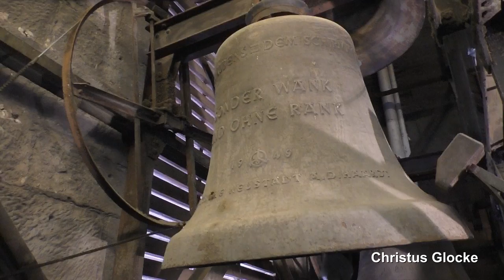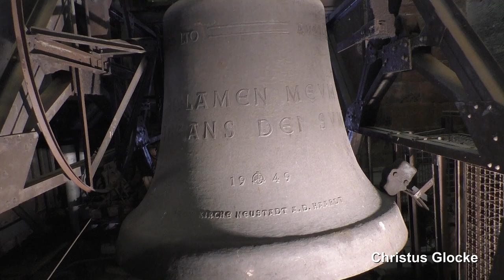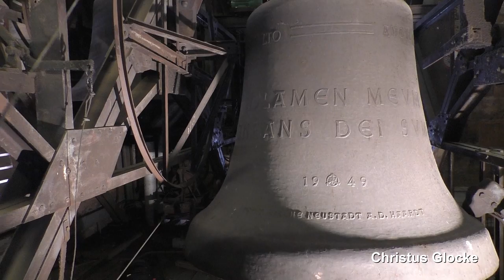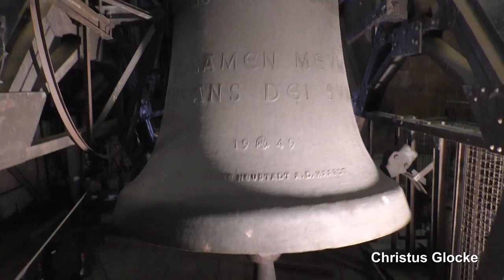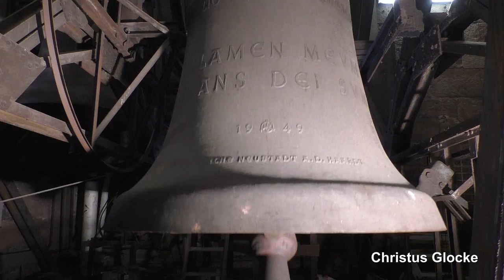NEUSTADT a. d. Weinstraße (D), Stiftskirche St. Ägidius, Geläutepräsentation ohne es' (Turmaufnahme)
Präsentiert wird eine Turmaufnahme des Geläutes der Stiftskirche St. Ägidius in Neustadt an der Weinstraße.
Neustadt ist eine Kleistadt mit über 50.000 Einwohnern in der Pfalz.
Die beiden Türme der Stiftskirche tragen ein siebenstimmiges Gussstahlgeläut vom Bochumer Verein für Gussstahlfabrikation, darunter die Kaiserglocke. Sie ist größte läutbare Stahlglocke der Welt. Im Nordturm der Kirche befinden sich die beiden größten Glocken.

GLOCKENDATEN:

Glocke 1: Kaiserglocke, es°, Bochumer Verein 1949, 14000 kg, d= 3.210 mm

Glocke 2: Kurfürstenglocke, g°, Bochumer Verein 1949, 7350 kg, d= 2.550 mm

Glocke 3: Ursinusglocke, b°, Bochumer Verein 1949, 4260 kg, d= 2.140 mm

Glocke 4: Martin-Luther-Glocke, c', Bochumer Verein 1949, 3100 kg, d= 1.910 mm

Glocke 5: Ulrich-Zwingli-Glocke, es', Bochumer Verein 1949, 1760 kg, d= 1.605 mm

Glocke 6: Johannes-Calvin-Glocke, f', Bochumer Verein 1949, 1270 kg, d= 1.430 mm

Glocke 7: Pfalzgrafenglocke, g', Bochumer Verein 1949, 910 kg, d= 1.275 mm

ABLAUF DES VIDEOS:

0:00 Intro

0:15 Einzelglocken
- 0:30 Pfalzgrafenglocke, g'
- 2:40 Johannes-Calvin-Glocke, f'
- 4:35 Martin-Luther-Glocke, c'
- 7:15 Ursinusglocke, b°
- 10:15 Kurfürstenglocke, g°
- 13:30 Kaiserglocke, es°

17:05 Vollgeläute ohne es'

Diese Aufnahme entstand gesondert im Rahmen des Projektes "createsoundscape".
An dieser Stelle möchte ich mich ganz herzlich bei der Kirchengemeinde und Frau Gutermann für die sehr kurzfristige Ermöglichung dieser Aufnahme bedanken. Ebenso bei "Angelusglocke" für die Organisation und bei "DPLP" für die Unterstützung. Es war wirklich ein absolut tolles Erlebnis mit euch! :D

Wer mehr Bilder von Kirche und Glocken sehen möchte und einen Außeneindruck vom Geläute bekommen möchte wird unter diesem Link fündig:

Hinweise zum Video: Leider war die Durchführung einer professionellen Aufnahme in diesem Fall äußerst schwierig. Zum Einen waren die Glockenschalter in den Stuben teils defekt und teils nur schwer zu erreichen. Darüber hinaus konnte zum Zeitpunkt dieser Aufnahme leider die Glocke 5 (es') aufgrund eines Defektes nicht mitläuten und die Stromversorgung war auch äußerst mangelhaft, sodass die Lichtmöglichkeiten bei dieser Aufnahme leider nur sehr begrenzt waren. Ich bitte um Verständnis! Ansonsten aber viel Spaß beim Schauen!